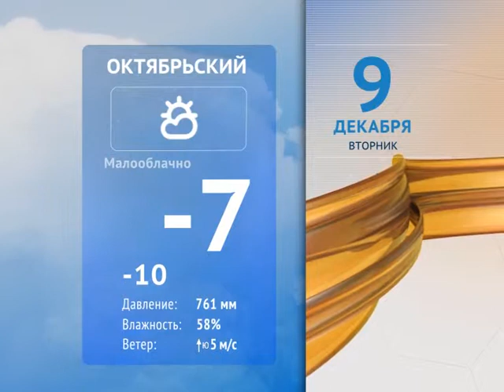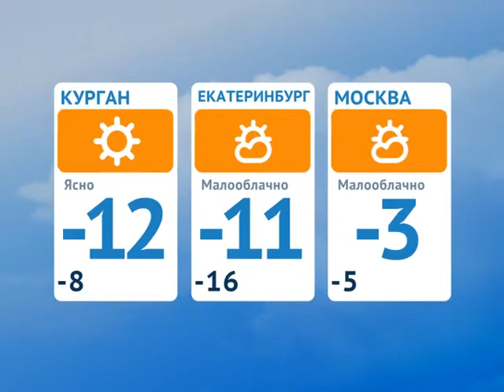Прогноз погоды_рус.яз_БСТ